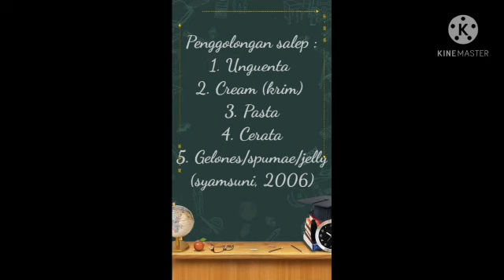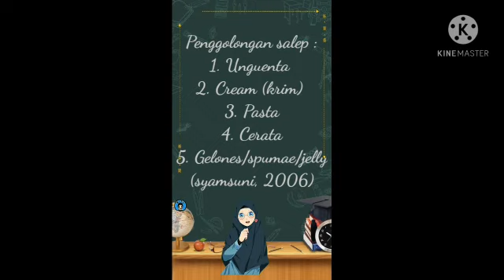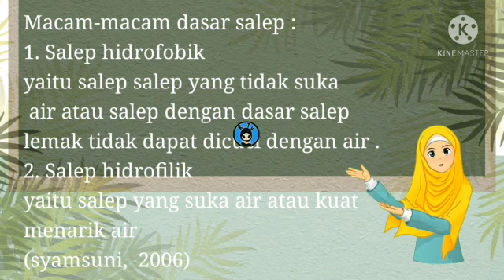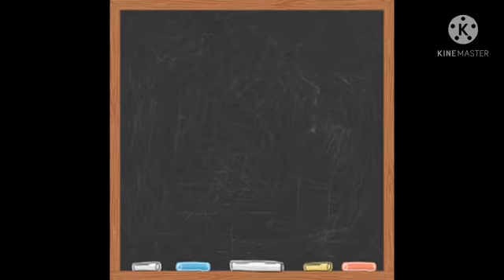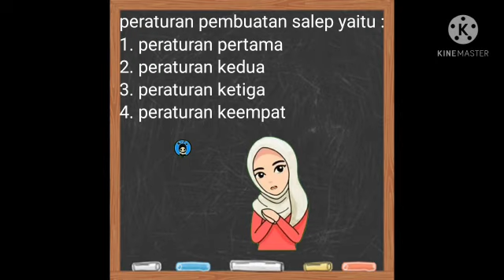FARMASETIKA 2020 SALEP